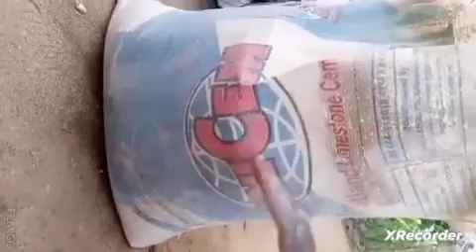Results of yam sack farming in 6months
In this video, I explain in details how I planted yam head and yam minisets in sack farming and the results after 6months.

The formula for the manure application is 3:2.
i.e. if you're using 3 headpans of soil, use 2 headpans of decomposed poultry waste.